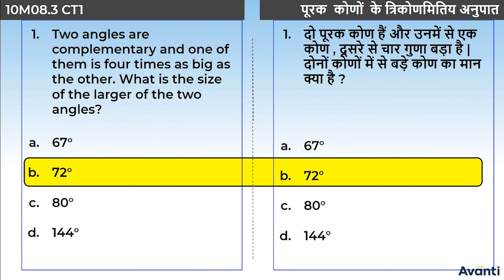4. 10M08.3 Concept Test - 1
इस विडियो में आप कक्षा 10 की गणित के अध्याय 8 (त्रिकोणमिति का परिचय) में अभी तक जितने concepts पढ़े हैं उन पर कुछ बहु विकल्पीय प्रश्न  हल करेंगे|
In this video, We will solve MCQ questions based on the concept which you have learned of Chapter 8 (Introduction to Trigonometry) of 10th Maths.

Class 10 Maths Chapter 8, Chapter 8 Introduction to Trigonometry - Hindi, Trigonometric Ratios, Relation between the Ratios, Example on Trigonometric Ratio, Trigonometric Ratios of 45°, Trigonometric Ratios of 30° and 60°, Trigonometric Ratios of 0° and 90°, Trigonometric Ratios of Complementary Angles, Trigonometric Identities, Concept Test - 1